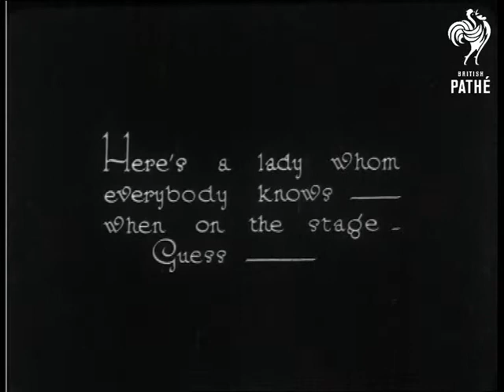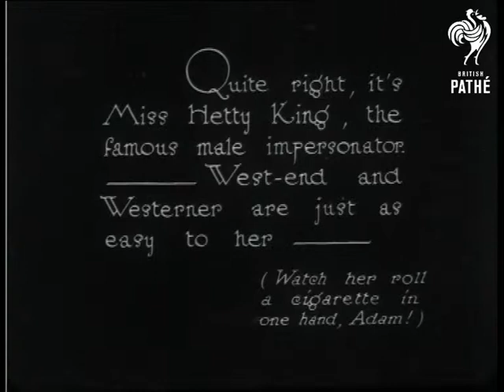Clothes And The Woman! (1923)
"Here's a lady whom everybody knows - when on the stage - Guess - "  M/S of a drawing room setting.  Dapper looking man reads a newspaper and smokes a cigarette.  Woman comes into the room and kisses her husband.  She opens a piece of sheet music and begins to sing.  Husband sings along - quite a funny little scenario - they both are over made-up and the husband looks rather effeminate which is amusing in view of what is to come.

"Puzzled?  Let's ask her hubby to leave, while we screen her in a dual role - the Eastern and the East-end - "  Through a camera trick we see two images of the same woman.  One is dressed in working man's clothing, the other a rather posh colonial style suit and pith helmet.  The former lights a pipe, the latter a cigarette."Quite right, it's Miss Hetty King, the famous male impersonator.  - West-end and Westerner are just as easy to her - (Watch her roll a cigarette in one hand, Adam!)"  M/S of two images of Hetty.  On the left she is dressed as an aristocratic gentleman in a suit and top hat.  She lights a cigar.  On the right she is dressed as a cowboy.  She twirls a gun.  C/U of the top hatted gent.  He smokes his cigar and smiles.  The cowboy begins rolling a cigarette with one hand.  The toff looks outraged.  "Just clothes - and Miss Hetty King."  Hetty dressed as toff takes a bow.  Through a camera trick she suddenly transforms into a feminine version in a white chiffon dress with a feather fan.  She smiles at the camera.

Item number unknown - was probably an Eve's Film Review item.

 FILM ID:996.18